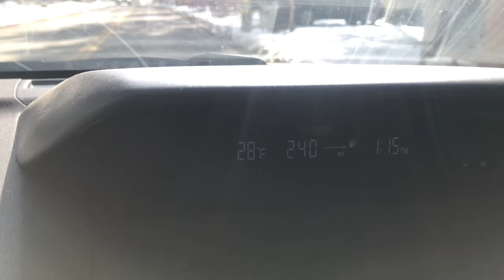**Winter Storm** has arrived. Moonloaf drive. Snowing in Big Bear Lake, CA. 2/17/2019. Be Safe.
So this was a hectic drive at times. Almost lost it in Moonloaf and some other drivers were not driving well at all and should not have been in Moonloaf. However, it is ok. They made it ok and that's all that ultimately counts.It is February 17, 2019 in Big Bear, CA area. We hit up Moonloaf which is the shortcut from Sugarloaf to Moonridge. Its an awesome drive but the road was really messed up and we almost got stuck. Also I show you how I drive down steep icy roads to help keep u as safe as possible. Ice is always dangerous no matter you skill level driving on it.

Love you guys and please take care of yourselves and I try to answer all the questions ASAP. I know it lags sometimes but I do my best for you all.

If you need to see how to drive down steep icy grade, then this is the video for u. I explain the method to my madness while I am in a bad situation on a steep slope.